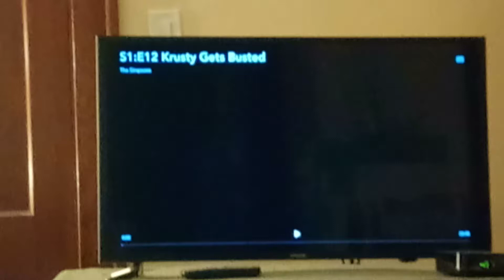The Simpsons Season 1 Theme Intro 🎶